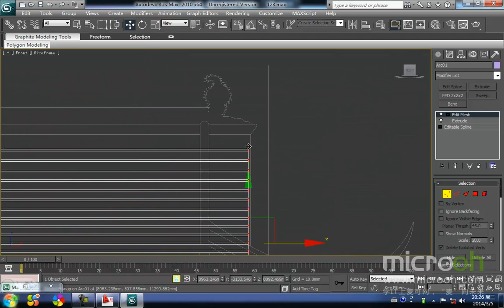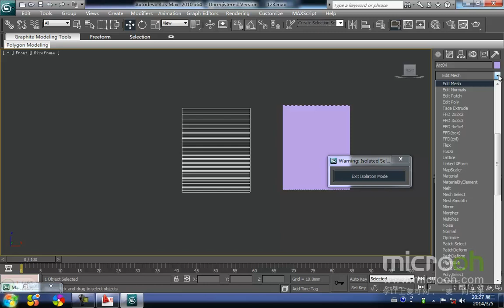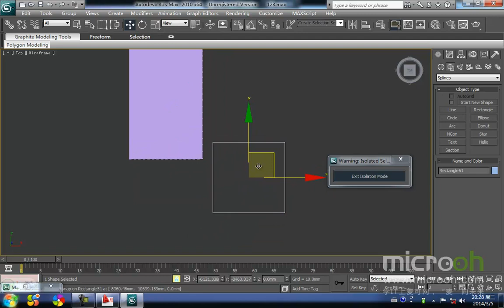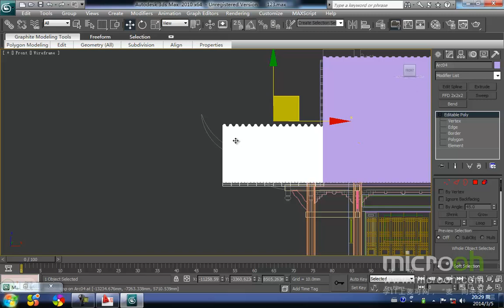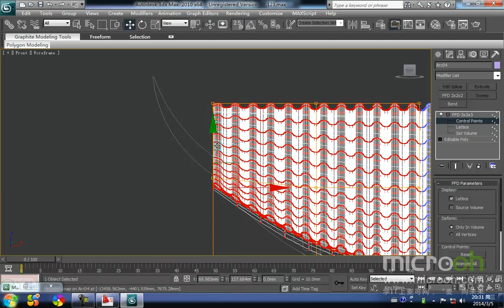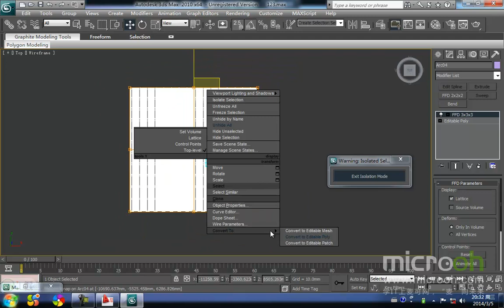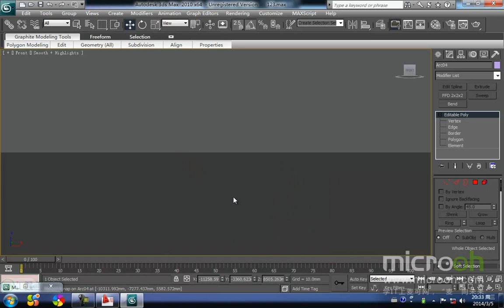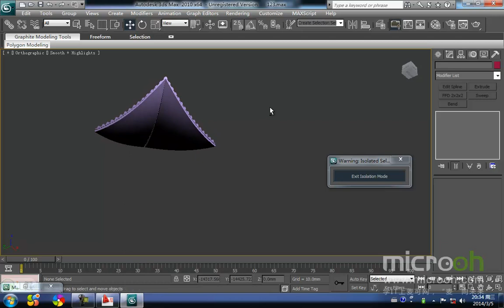行业类建筑模型精品课程54 古建的制作 6